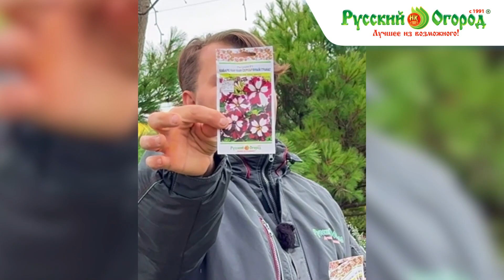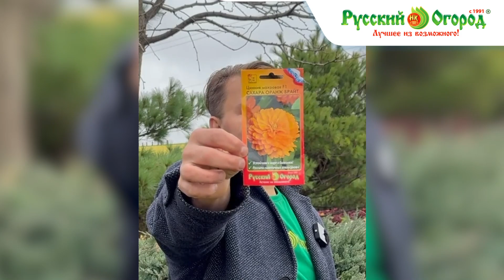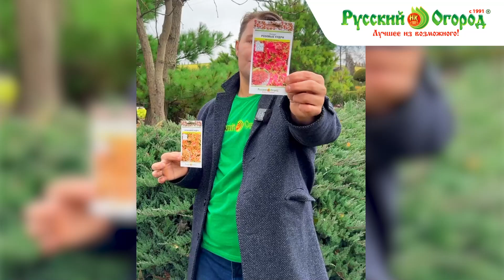НОВИНКИ СЕМЯН РУССКОГО ОГОРОДА 2024 ЧАСТЬ ПЕРВАЯ!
Практические советы, рекомендации, лекции и агротехника по выращиванию цветов и овощей Русского Огорода.
🌱Дорогие друзья, увлечённые огородники, садоводы, цветоводы, любители растений и просто дачники! Рады приветствовать всех вас на нашем канале.
Сегодняшняя тема выпуска - новинкисемян2024 Представляем вашему вниманию обзор на новинки семян "Русского Огорода" 2024
Мы покажем вам самые свежие и интересные новинки семян, которые обещают стать хитами этого сезона. Смотрите наш увлекательный обзор и планируйте посадки на следующий год.